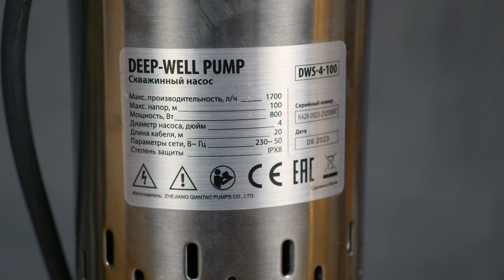Какой вид насоса нужен вам? Подбираем по соответствующим характеристикам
В этом видео рассматриваем «простой вопрос» выбора насоса. Какой купить для быстрого осушения затопленного подвала, а какой – для полива в дачный сезон или организации водоснабжения в загородном доме. Об этих и других примерах использования, а также о характеристиках насосного оборудования смотрите в видео.

Остались вопросы? Задавайте их в комментариях!

🛒 Официиальный магазин бренда Denzel: denzel-power.com | Контакты: 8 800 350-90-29
Купить оптом | Контакты: 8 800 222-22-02
Вопросы по гарантии и сервису: 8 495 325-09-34